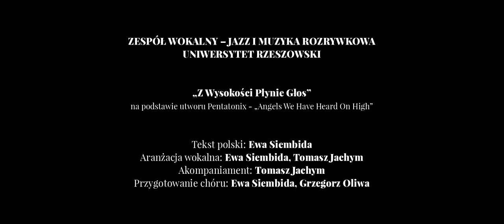ZESPÓŁ WOKALNY JAZZ i MUZYKA ROZRYWKOWA UR "Z wysokości płynie głos" (Angels We Have Heard On High)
PIOSENKA ŚWIĄTECZNA  "Z WYSOKOŚCI PŁYNIE GŁOS"
(na podstawie utworu Pentatonix - Angels We Have Heard On High)

Tekst polski: Ewa Siembida
Aranżacja wokalna: Ewa Siembida, Tomasz Jachym
Akompaniament: Tomasz Jachym
Przygotowanie chóru: Ewa Siembida, Grzegorz Oliwa

ZESPÓŁ WOKALNY kierunku Jazz i Muzyka Rozrywkowa UR w składzie:

Soliści (w kolejności pojawiania się):
Ewa Siembida, Sylwia Łyko, Katarzyna Wnęk, Piotr Kuźniar, Katarzyna Motyka, Sebastian Szczepek, Karolina Szatkowska, Bartłomiej Piwowar

Realizacja nagrań, miks i mastering : Bartłomiej Skiba NStudio
Realizacja wideo: MIDAR STUDIO Film i Fotografia

Tekst polski:

Z wysokości płynie głos
Ciszę nocy zmącił śpiew
Brzmi niebiańskich chórów moc
Echo z gór odpowiedź śle

Aniołowie głoszą cud
Pokój ludziom, Bogu cześć
W świętą noc wyśpiewał chór
Narodzenia słodką wieść

Dziś narodził nam się Król
Drogocenny z niebios dar
Niebo z ziemią zachwyt splótł
Dziecku cześć oddaje świat

To jedyna taka noc
Ludzki los odmienić czas
Bo na ziemię zesłał Bóg
Miłość, która zbawi nas

Z wysokości płynie głos x3